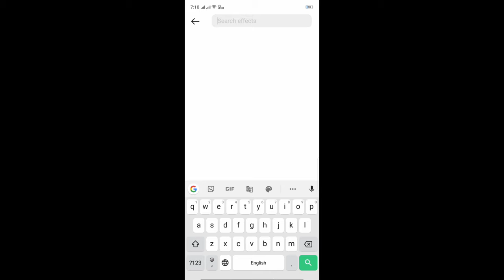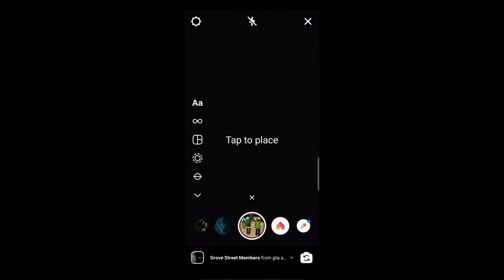New trending Instagram reel tutorial / GTA reel tutorial in Hindi / GTA reel for Instagram / reels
GTA reel tutorial for Instagram...